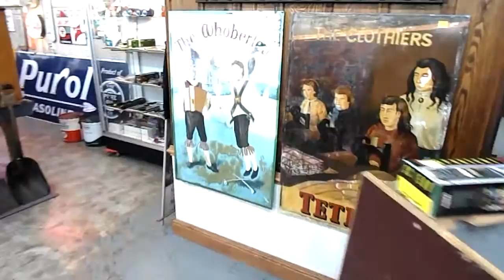DSCN2868 C & A Antique Auction Sun. Aug. 3rd, 2014